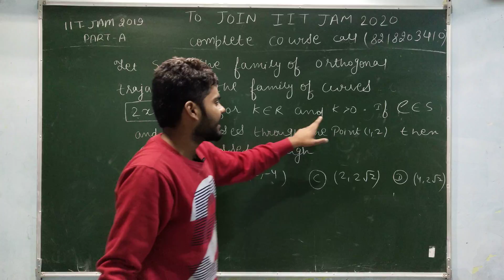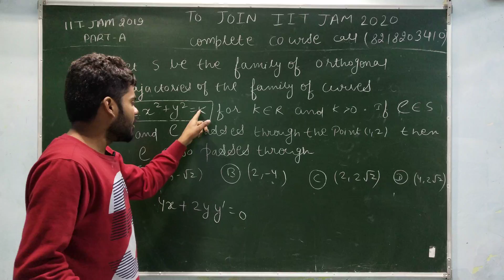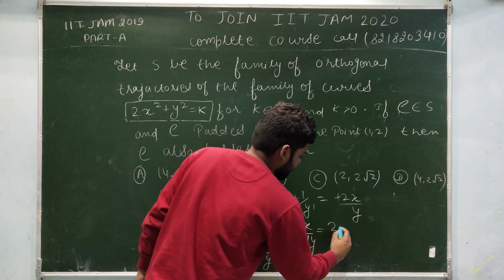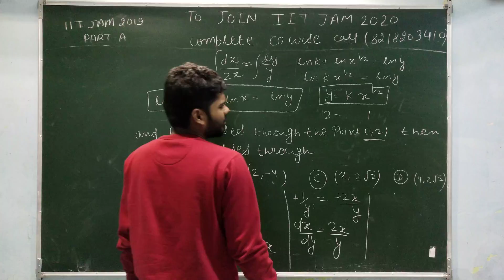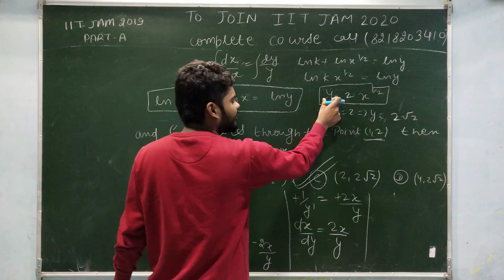IIT-JAM 2019 SOLUTION OF QUESTION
to join our iit-jam 2020 course and DU, BHU M.Sc crash course please
for more information please call at 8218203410,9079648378 ISIMMATH SOLUTIONS